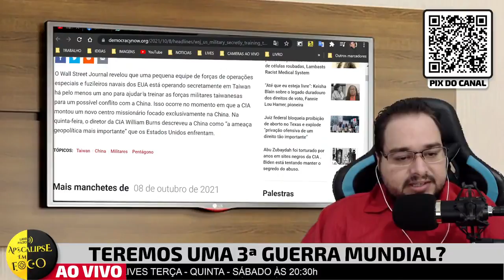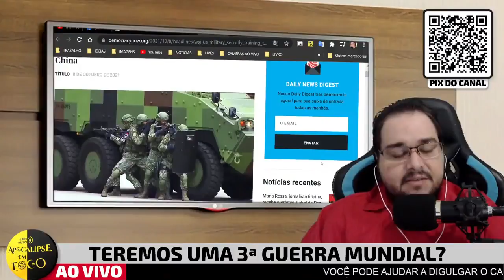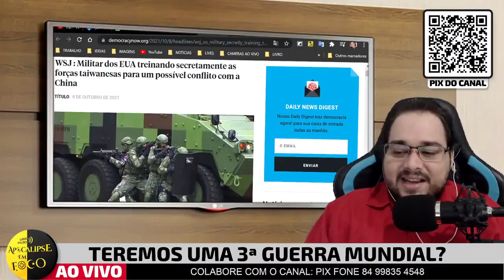SE PREPARANDO PARA A GUERRA! | EUA TREINA TAIWAN CONTRA A CHINA!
SEJA MEMBRO DO CLUBE DE CANAIS E ASSISTA OS VÍDEOS DE FORMA ANTECIPADA!

COLABORE COM O CANAL QUE TRAZ ESTUDOS BÍBLICOS E INFORMAÇÕES SÉRIAS!

UM RESUMO DOS ÚLTIMOS ACONTECIMENTOS, E ANÁLISE SOBRE O APOCALIPSE BÍBLICO!

dias finais
dragone%ct6hej9slla%2023